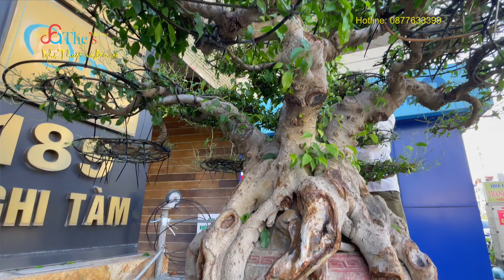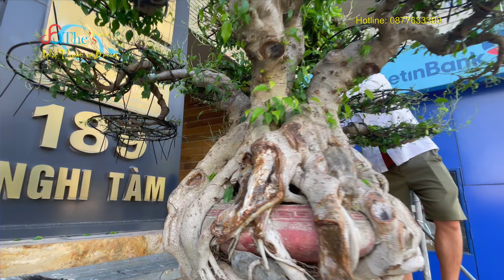Ông Thọ nhựa quyết định cho vẽ bóng cây Sanh Lộc Tích Tụ để cửa đón khách tòa nhà Siêu VIP